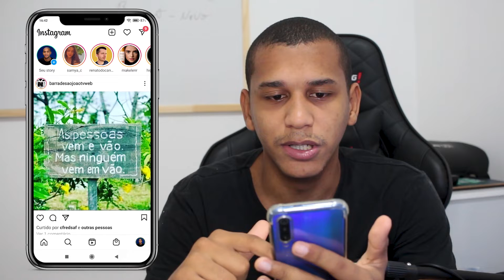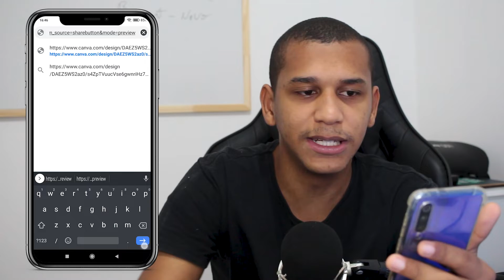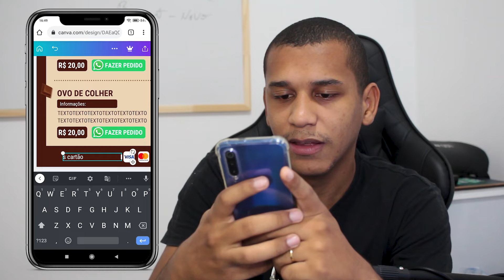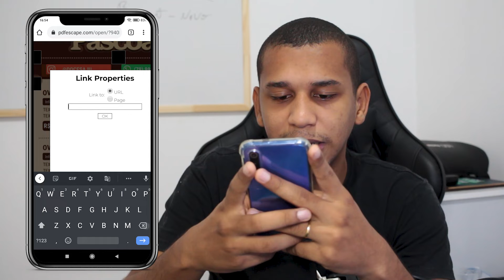COMO FAZER CARDÁPIO DE PÁSCOA DIGITAL PELO CELULAR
Vou te mostrar o passo-a-passo de como você pode fazer o seu próprio cardápio de páscoa de maneira prática e descomplicada utilizando um template!

Acesse o canal do Rodrigo e aprenda como criar o seu cardápio totalmente do zero!

🎯 APLICATIVO  UTILIZADO: CANVA

Para vender doces é muito importante tirar fotos bonitas e que despertem a vontade do cliente! Aprenda como tirar fotos de doces para vender de uma maneira prática e descomplicada, usando o que você tem em casa.

Nilton Frias